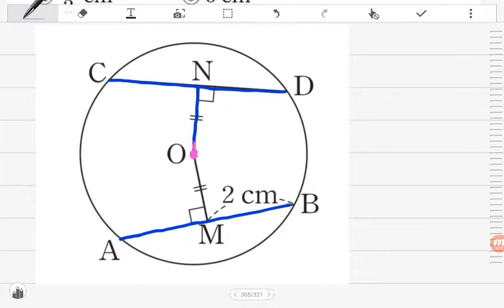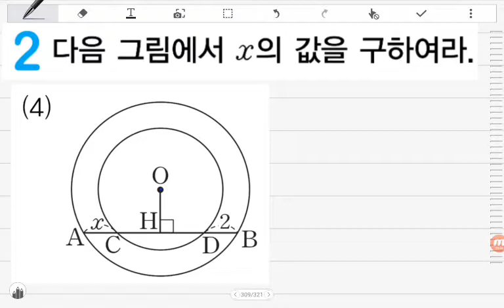[BDBD수학]중3 DMZ 보충교재 Ⅷ.원의성질 02현의길이